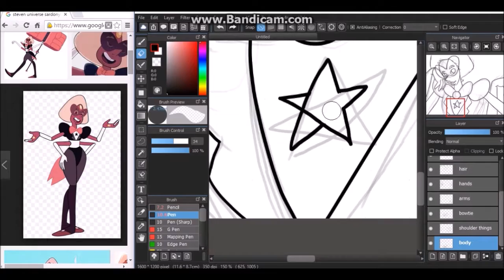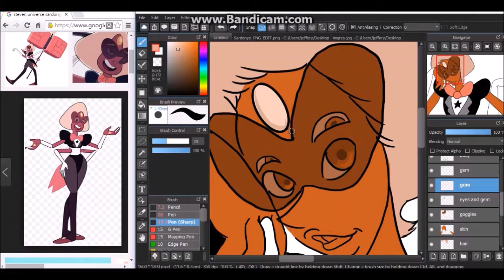Sardonyx Speedpaint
This is a Speed drawing of Sardonyx  one of my favorite fusions. I don't own the character. She Rebecca Sugars character.